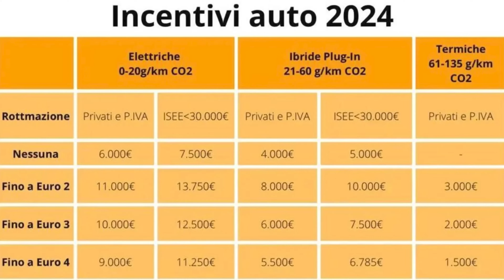INCENTIVI auto 2024 | BOOM elettriche e SOLDI ancora nel cassetto. Perché?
Con Gianluigi Giannetti, giornalista di @GazzettaMotori abbiamo analizzato la situazione degli INCENTIVI auto 2024 andando un po' più a fondo sulle dinamiche che hanno portato ad un boom di richiesta verso l'auto elettrica. Un successo oltre le aspettative che viaggia ben oltre alle richieste del 2023 e, soprattutto, surclassa le richieste di incentivo per plugin e termiche.

Abbiamo cercato di capirne i motivi sottolineando come, per via di tecnicismi tutt'altro che semplici da spiegare, sono rimasti nel cassetto quasi 170 milioni di euro che potrebbero essere parte di una nuova serie di incentivi auto. Ecco come, quando e perché.

Ciao Emiliano Perucca Orfei Masterpilot